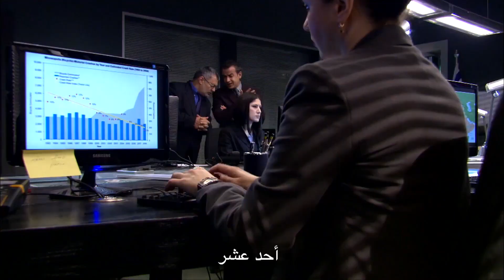اقوى مشهد للزعيم عادل امام على ارض غزة بعد ما ضرب الاسرائيليين على عينهم